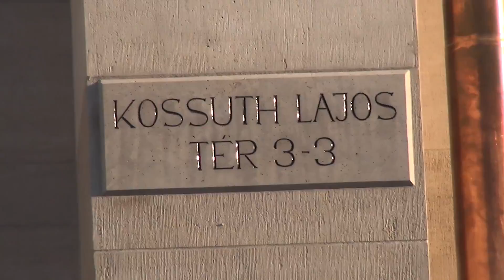Elkészült a Kossuth tér